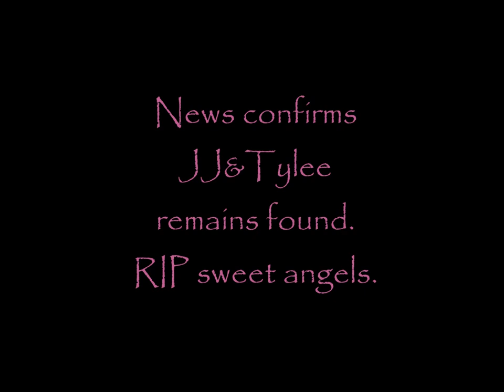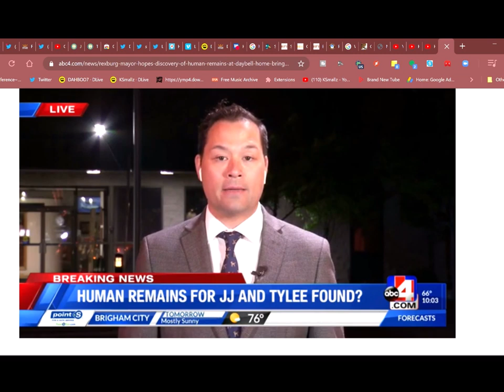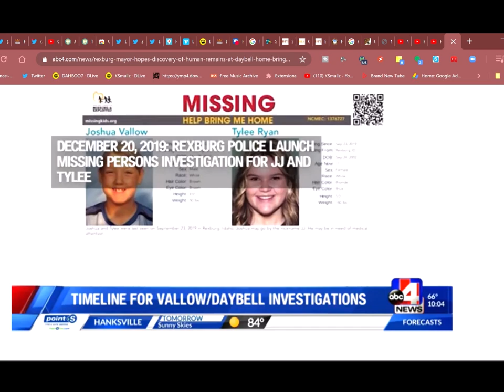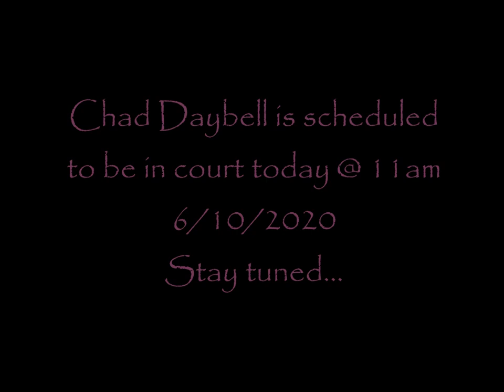BREAKING! Tylee and JJ remains found.😥